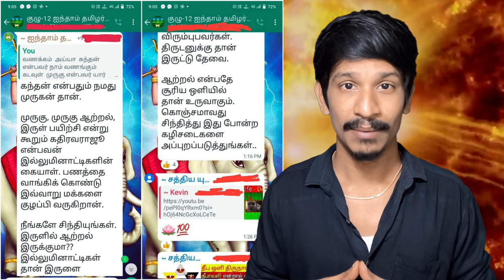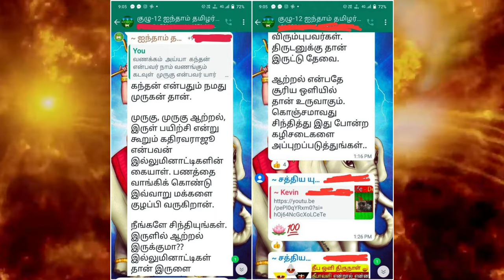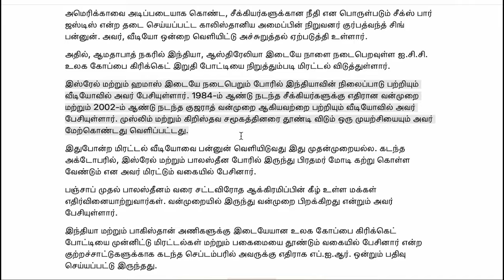இந்திரஜித் படத்தில் வரும் நீலக் கல்லின் ரகசியம்🔹𝗧𝗵𝗲 𝗦𝗲𝗰𝗿𝗲𝘁 𝗼𝗳 𝗧𝗵𝗲 𝗕𝗹𝘂𝗲 𝗦𝘁𝗼𝗻𝗲 𝗶𝗻 𝗧𝗵𝗲 𝗠𝗼𝘃𝗶𝗲 𝗜𝗻𝗱𝗿𝗮𝗷𝗶𝘁𝗵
UPI  : kathirka369@okaxis
Paytm : m.kathiravaraj@paytm

இந்திரஜித் இந்த படத்தில் வரும் நீலக் கல்லை பற்றி விரிவாக பேசியிருக்கிறேன் இந்த வீடியோவில்